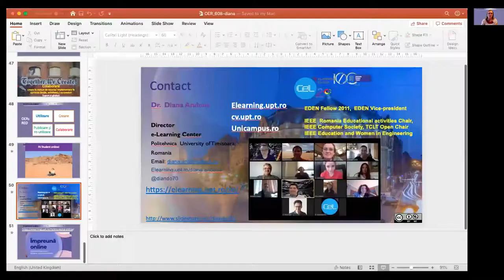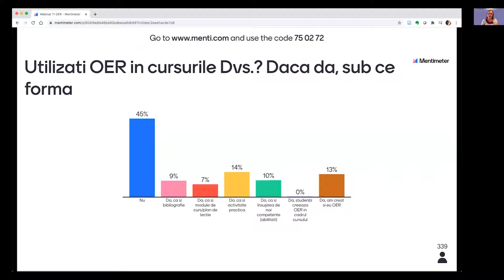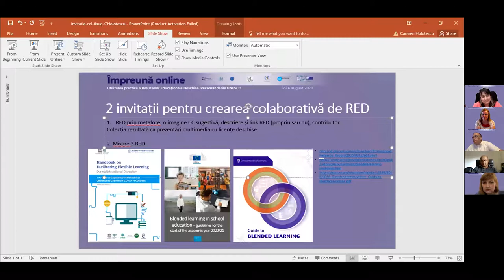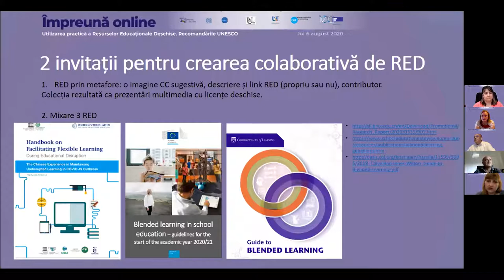Împreună Online - Webinar 11 - Q&A și Cuvânt de încheiere